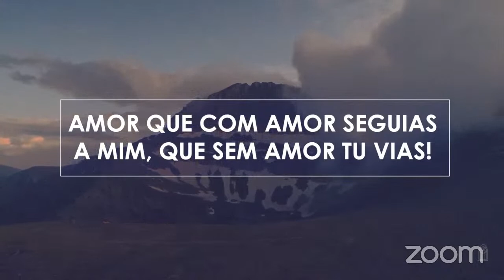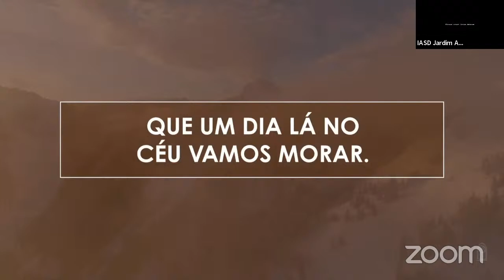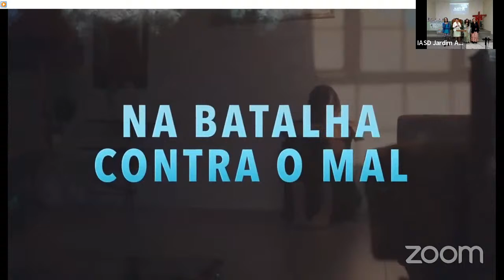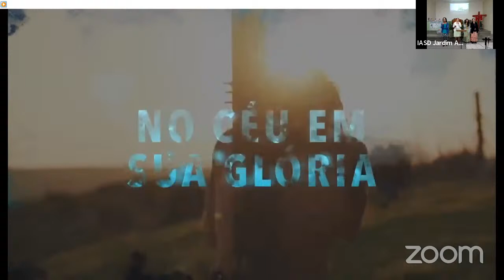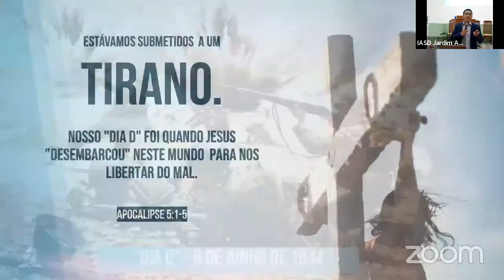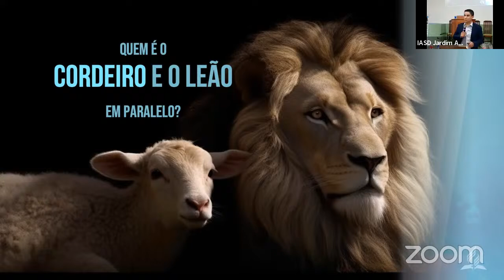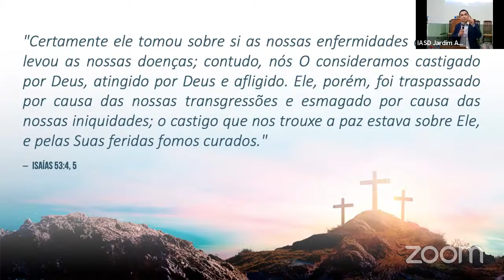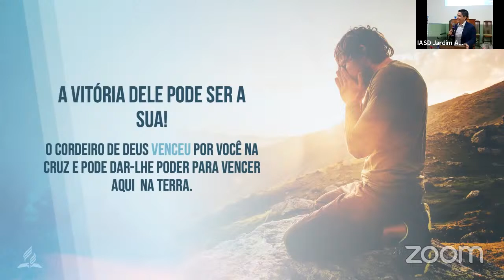Semana do Calvário - Vitória na Terra - 24/03/24 - 🎤 Tiago Sousa (Regional Desbravadores)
📖🙏🏽 Venha participar do Culto de Oração da IASD do Jardim Apurá

🙌 LOUVOR
🙇🏻‍♀️ ADORAÇÃO
🛐 ORAÇÃO

ASSISTA AOS NOSSOS CULTOS
Sábado 09h00min
Domingo 19h30min
Quarta-Feira 20h00min

Você é nosso convidado!